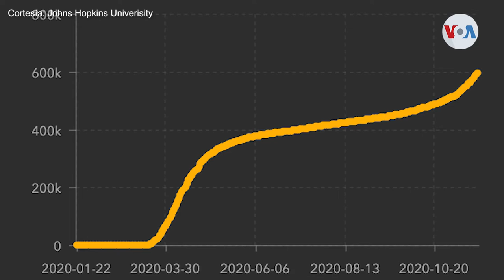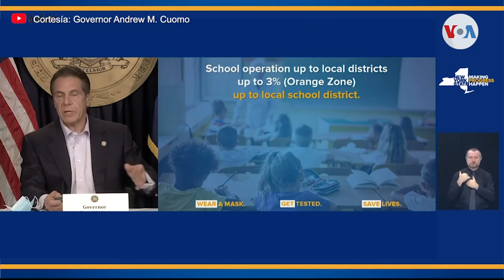Nueva York endurece las medidas de prevención contra covid-19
Se acercan las celebraciones de fin de año y las reuniones de familiares y amigos aumentan. Por ello, mientras las autoridades en Nueva York proyectan un incremento en el número de contagios, las medidas de prevención crecen, poniendo a la ciudad que nunca duerme en una aparente nueva pausa. Laura Sepúlveda, corresponsal de la Voz de América en Nueva York, nos cuenta cómo se vive hoy en la Gran Manzana.

¡Visítenos!